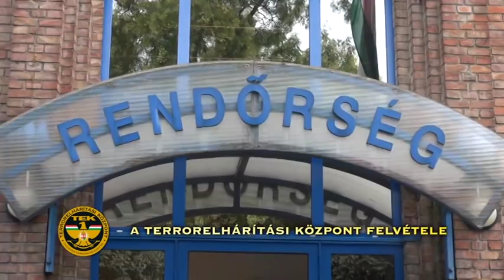Tiltott állatviadal szervezőit fogták el Mohácson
A rendőrök vetettek végett a vágóhídon tartott kutyaviadalnak.